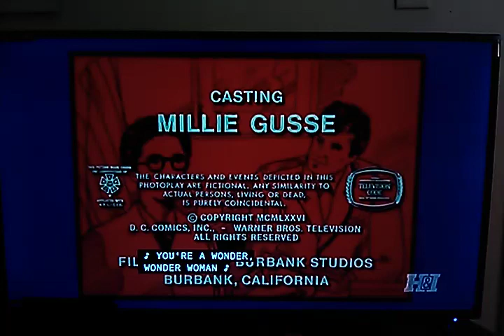The Douglas S. Cramer Company/Warner Bros. TV Distribution/H&I ID (1976/2001/2021-HD-WS)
From a rerun of "Wonder Woman" on H&I. This comes from the 5th episode of Season 1. For Marcus Montgomery's Logo Archive, Jude A, and MsCrystal.